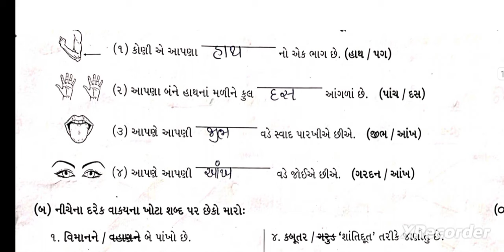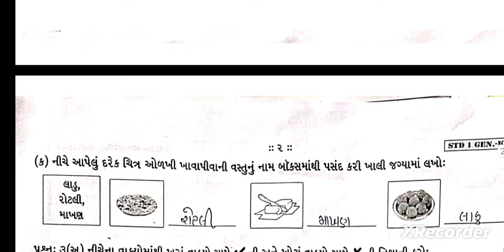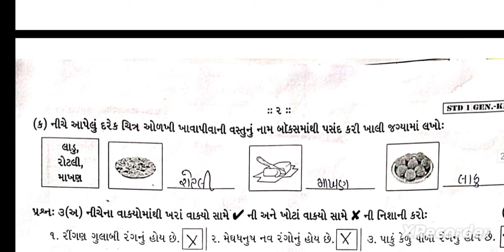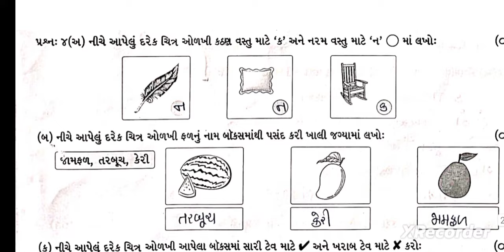STD 1 gk